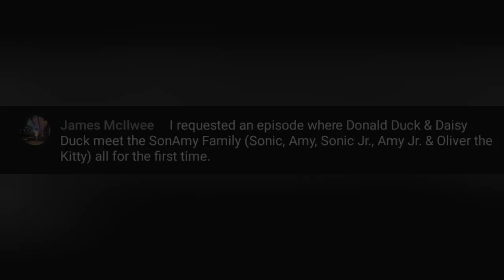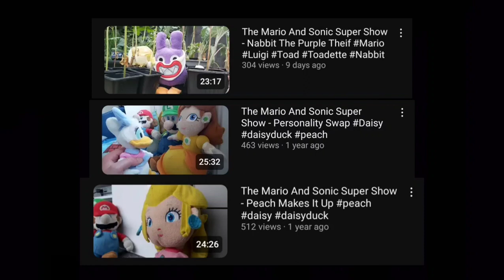The Mario And Sonic Super Show - SonAmy x DonDaisy Play Date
Donald Duck and Daisy Duck decide to hang out with the SonAmy family for the day. Plus; Peach begins to speculate that Waluigi and Rosalina are going on a date (to be continued next episode!!)

Special thanks to @jamesmcilwee8939  for the episode request!